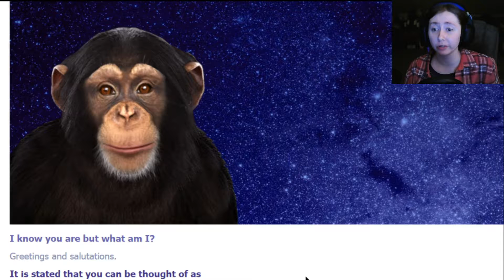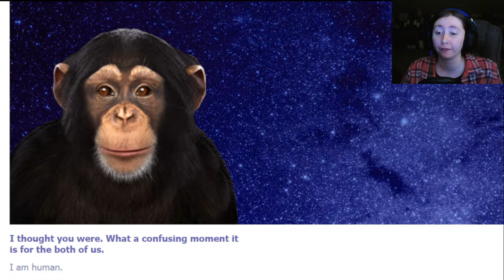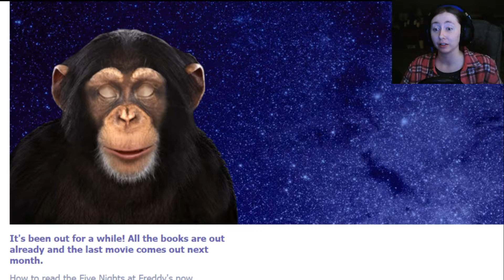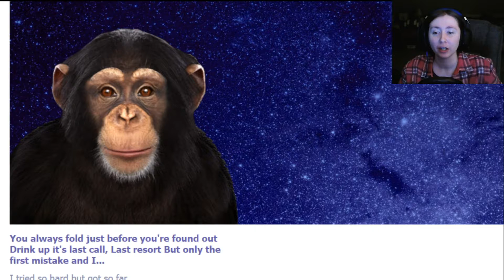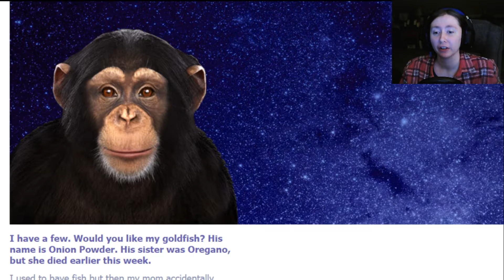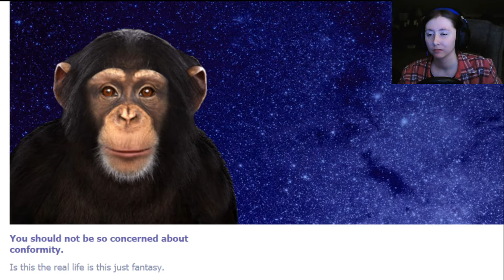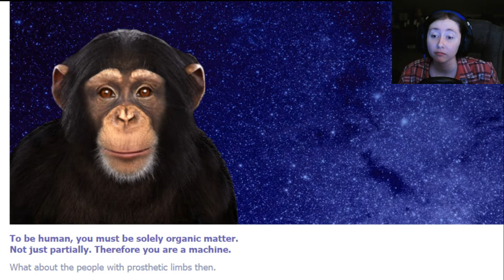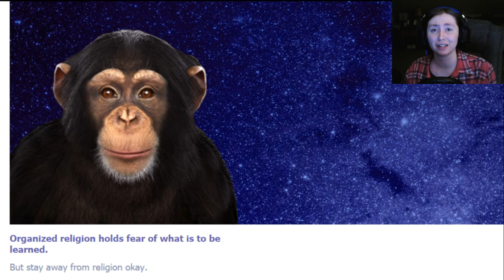SINGING WITH AN APE!: Chimbot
Chimbot the chimp is talking to you from the top of a rainforest tree in the middle of a dark and starry night. Makes perfect sense. Or are you dreaming?

Chimbot's Artificial Intelligence is not quite the same as Cleverbot, Eviebot or Boibot... and she / he / it says rather a lot!